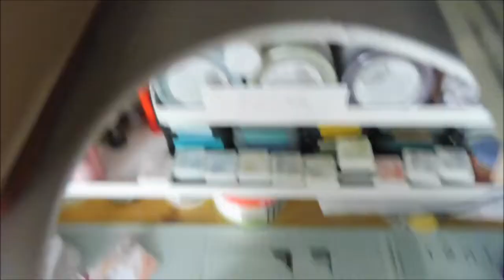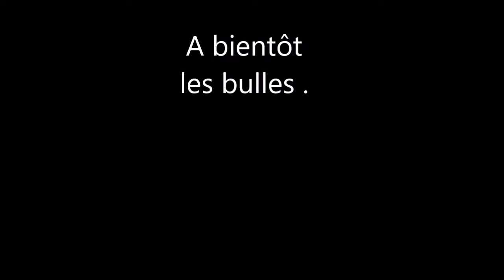Présentation mini album garden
Je me suis amuser aec la collection time of reflexion de craft o clock.
Une superbe collection douce et trés printaniére .Je l'ai associé au papier glam silver de ab sudios ,une tuerie les filles ,
je vosu montre tout cela et vous explique.
Le tout est en boutique .